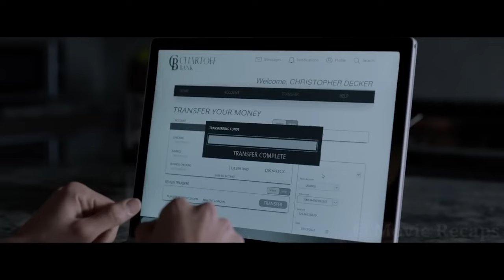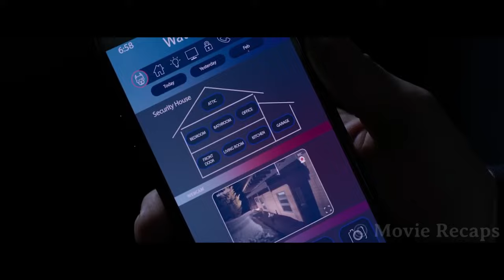A Millionair Finds His Love In A Supermarket But She Is A..